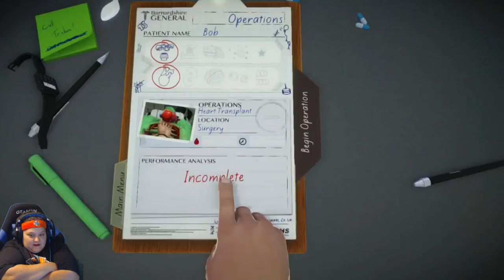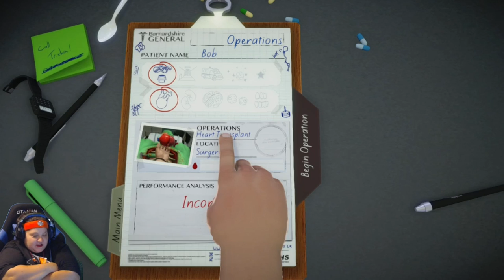Reacts! Tiff plays Surgeon Simulator (its been a while)